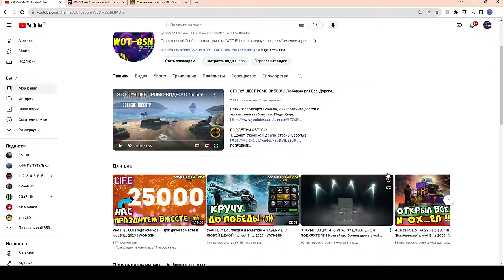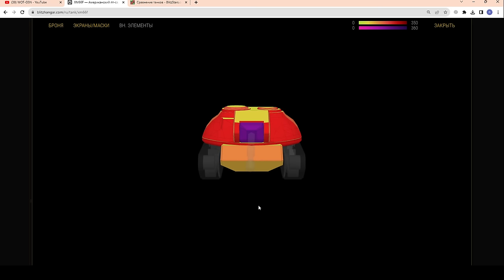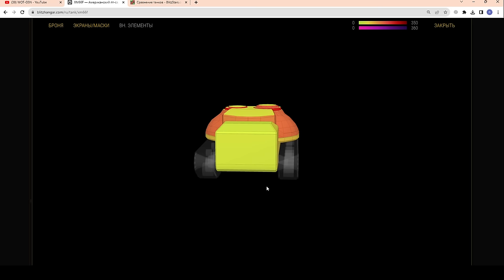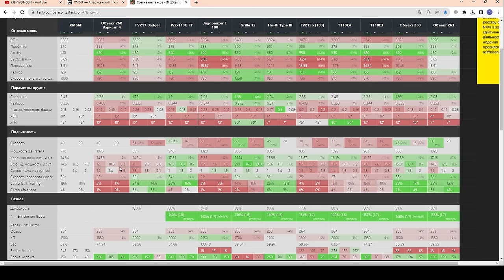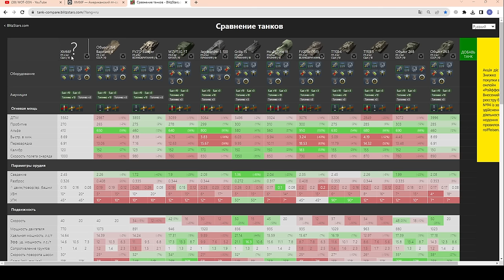XM66F - ИМБА гнущая рандом!!! ЧЕСТНЫЙ ОБЗОР новой коллекционной ПТ в wot Blitz 2023 | WOT-GSN